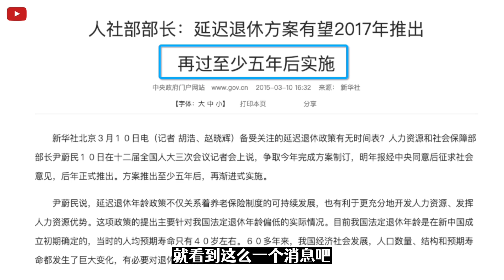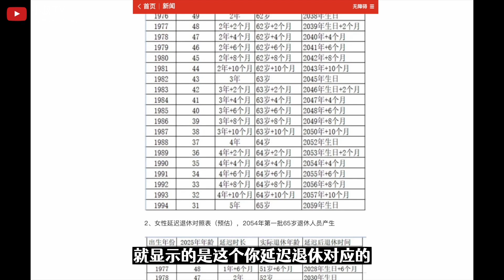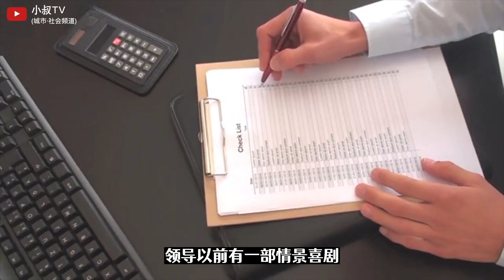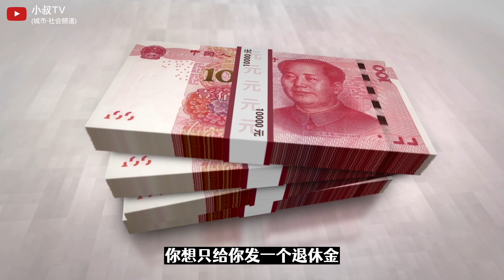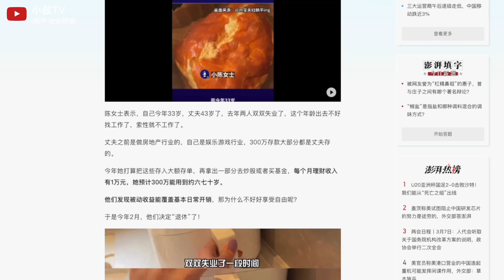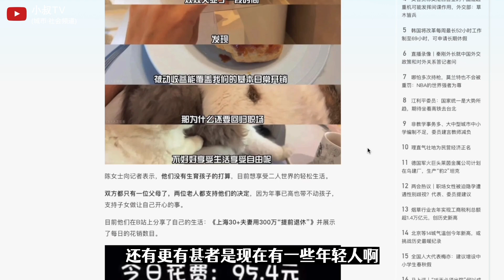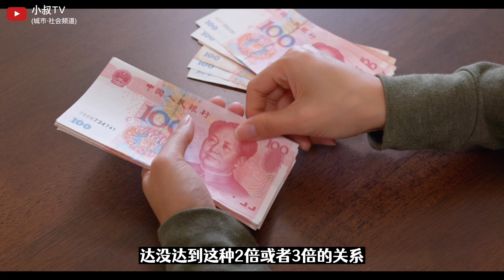延迟退休快落地,谈谈哪些人支持?哪些人不在乎?我观察到的年轻人反常的提前退休行为 (小叔TV EP242)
延迟退休毫无悬念，他的落实会给哪些人带来正面影响？哪些人带来负面效应？最近为何有很多人财务自由提前养老退休了？这些人靠什么生活？有多少钱才能像他们一样不用担心延迟退休？今天聊一聊这个话题。

本频道视频未经许可，禁止擅自搬运至国内，一经发现将追究到底